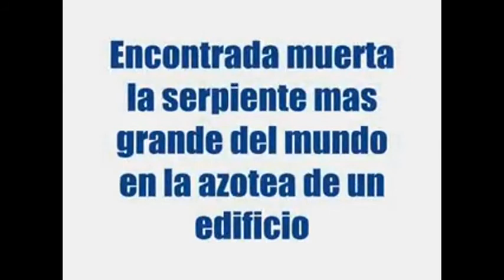de pezca con mis hermanos